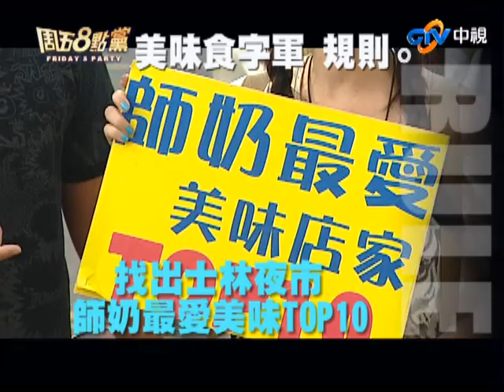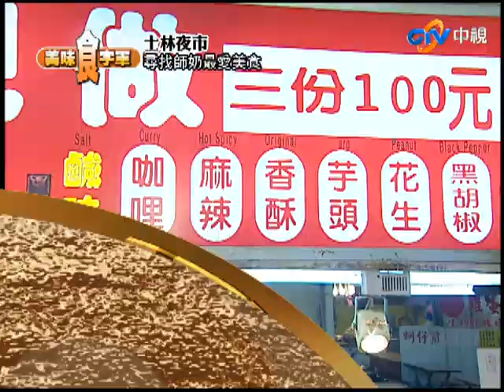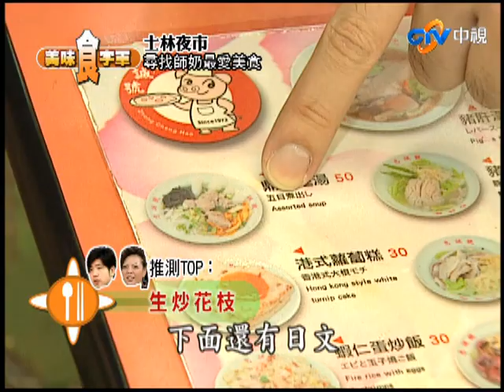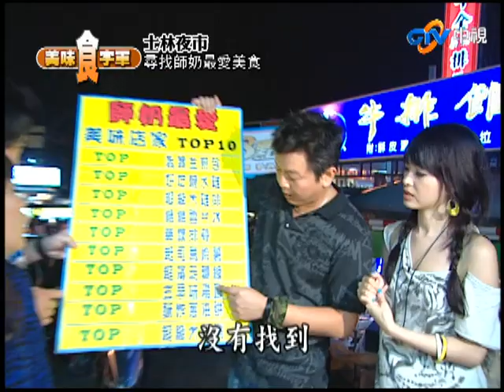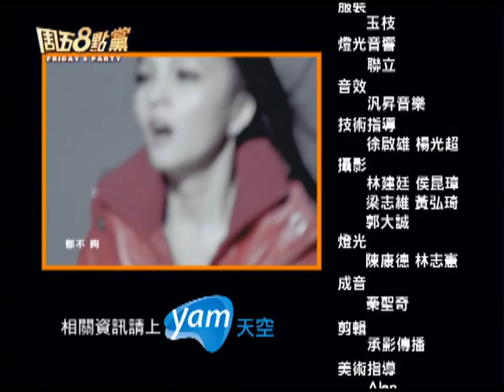【周五8點黨】士林夜市！尋找師奶最愛的美食(邵昕、歡歡、方季韋 VS 何妤玟、汪建民、瑞莎)第8集_20090918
主持人：胡瓜、庹宗康、艾莉絲、林奇葳
來　賓：邵昕、歡歡、方季韋、何妤玟、汪建民、瑞莎、NONO、小甜甜

◎美味二選一，各隊派出一位代表猜拳決定答題的先後順序，答錯以噴乾冰做為懲罰，優勝者即可享受美食。
◎美味食字軍－士林夜市！尋找師奶最愛的美食！限時30分鐘內找出師奶最愛美味TOP10，找到三家者獲勝，失敗隊伍將接受終極懲罰！
◎偶是愛吃鬼－藝人戴上耳機猜出影片中的聲音，是哪位藝人的聲音，同隊的人必須說出一致的答案，答對者即可享用美食。